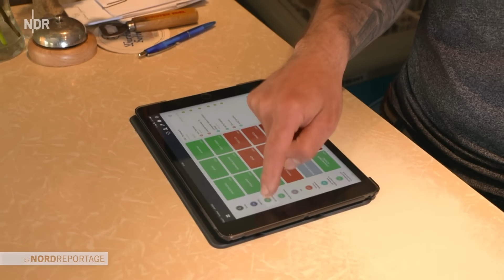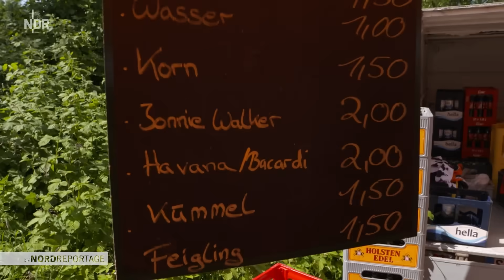Camping, Currywurst und dicke Pötte | Die Nordreportage | NDR Doku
Zu Pfingsten wird es turbulent auf dem Campingplatz auf der Elbinsel Lühesand. Das lange Wochenende bringt zusätzlich zu den Dauercampern nicht nur viele Tagesgäste, sondern es steht auch ein großes Fußballturnier mit zwölf Mannschaften an. Eine echte Bewährungsprobe für die neue Campingplatzbetreiberin Melanie Blohm und ihren Mann Patrick. Die beiden haben zur Saison 2023 den Campingplatz und das dazugehörige Gasthaus von ihrem Vater übernommen. Das erste Mal wird es jetzt richtig voll.

Camping ist einer der Reisetrends der letzten Jahre. Der Platz auf der Elbinsel Lühesand ist nicht weit von Hamburg entfernt und besonders, gleichzeitig bietet er den Urlaubern einen spektakulären Blick auf die vorbeifahrenden Containerschiffe.

Vor Melanie Blohm und ihrem Mann Patrick liegt eine spannende Saison. Mehr als 30 Jahre lang hatte sich ihr Vater um alles auf dem Platz gekümmert, jetzt muss das Paar das Tagesgeschäft leiten und versuchen, allen Campern und ihren Wünschen gerecht zu werden. Außerdem sollen sie auf Lühesand eine lange Tradition fortführen. Seit 1933 betreibt Familie Blohm den Campingplatz auf dem 124 Hektar großen Eiland südöstlich von Stade, das größtenteils unter Naturschutz steht. Seit 1987 führte hier Melanies Vater Holger die Geschäfte, ein herausfordernder Job, denn Holger war bislang Fährmann, Betreiber der einzigen Gaststätte, Ferienhausverwalter, Müllfahrer, Veranstaltungsorganisator und Campingplatzbetreiber in einem. Diese Jobs sollen jetzt Melanie und ihr Mann Patrick übernehmen.

"Die Nordreportage" begleitet Familie Blohm an einem der herausforderndsten Wochenenden der Saison, dem Pfingstwochenende, wenn Melanie und Patrick sich nicht nur vor den Campern, sondern auch vor Vater Holger beweisen müssen.

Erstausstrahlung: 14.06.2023